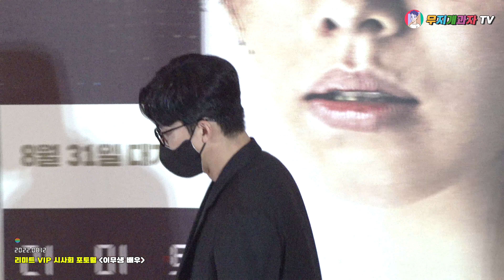[2022.08.12] 리미트(𝘓𝘪𝘮𝘪𝘵) VIP 시사회 〈이무생 𝐥𝐞𝐞𝐦𝐮𝐬𝐚𝐞𝐧𝐠〉 포토월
ㆍ 촬영 장소 : 메가박스 코엑스몰점
ㆍ 촬영 장비 : 𝚂𝙾𝙽𝚈 𝙵𝙳𝚁-𝙰𝚇𝟽𝟶𝟶
ㆍ 게스트 정보 : 이무생(李茂生, Lee Mu-saeng)
ㆍ 음원 출처 : ① 𝙻𝚒𝚐𝚑𝚝 𝙱𝚛𝚒𝚐𝚑𝚝 𝙰𝚌𝚘𝚞𝚜𝚝𝚒𝚌 - 𝟹𝙺𝚃𝚛𝚊𝚌𝚔

⚠️ 채널은 개인 운영 채널이며, 일부 영상에는 오탈자나 누락된 내용이 있을 수 있습니다.

❎ 출처 표기 시 공유 가능하지만, 영상 재업로드나 2차 가공은 수익 목적으로 금지됩니다.
❎ 개인 컨디션에 따라 업로드 일정 변동이 있을 수 있습니다.
❎ 사운드는 현장감을 위해 가급적 가공하지 않습니다.
❎ 영상과 관련 없는 댓글, 욕설, 반말, 터무니 없는 요구, 중복 댓글, 타채널 언급 등은 삭제됩니다.
❎ 채널과 관련 없는 영상은 제보 받지 않습니다.
❎ 개인 SNS를 통한 메시지 전달은 받지 않으며, 전달 시 사용자가 차단됩니다.
❎ 영상 제보 또는 문의는 언제나 환영하며, 이메일로만 확인 가능합니다.